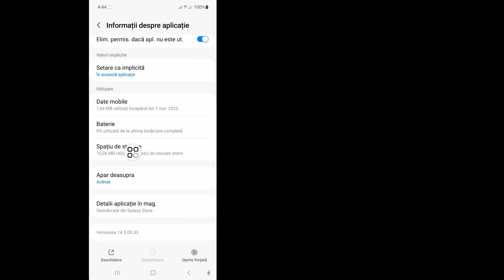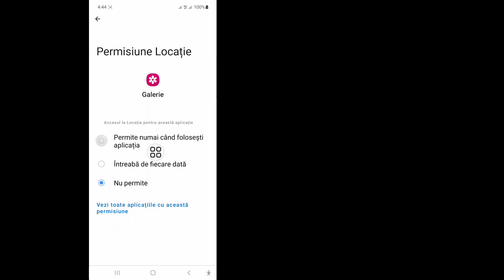Cum să remediați problemele media neacceptate din galerie (2024)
În acest videoclip, vă voi arăta cum să remediați problemele media neacceptate din galerie (2024). Urmărește acest videoclip complet și învață urmându-mi toți pașii fără să o sări peste. Vă rugăm să urmați instrucțiunile de pe ecran pentru a-l vizualiza și afla. Este un proces foarte simplu care durează doar ceva timp.
 Acest lucru este cel mai important pentru toți utilizatorii Galeriei.

 Dacă ți-a plăcut și a găsit acest videoclip util, nu uita să te abonezi la canalul meu.